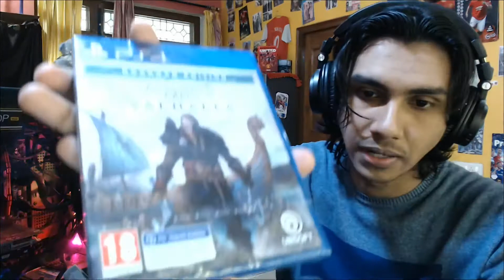Assassins Creed Valhalla| Unboxing and Gameplay| Hindi